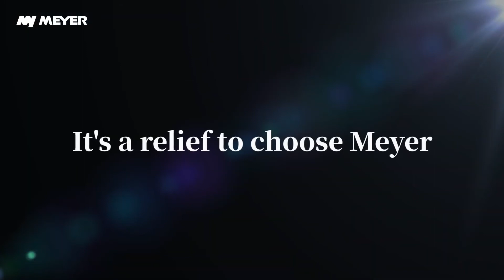MEYER - X-ray lean manufacturing // Automatyczna linia produkcyjna MEYER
MEYER X-ray machine production line

Inteligentna, zautomatyzowana linia produkcyjna MEYER do kontroli rentgenowskiej X-ray